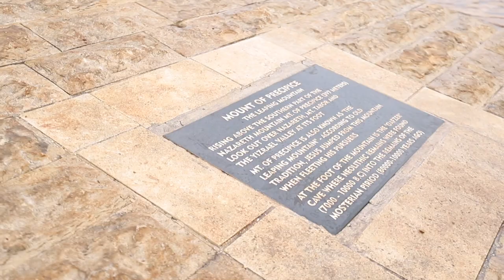Mount Precipice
NLC LIVE